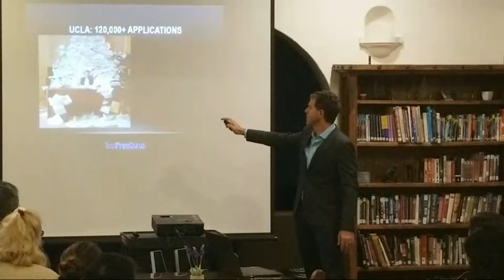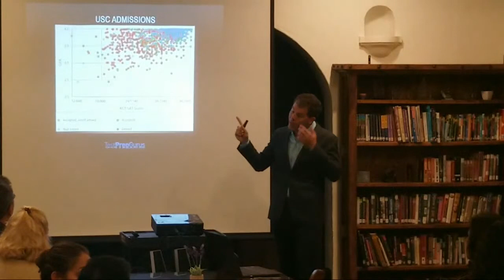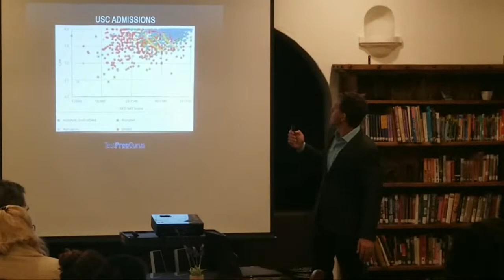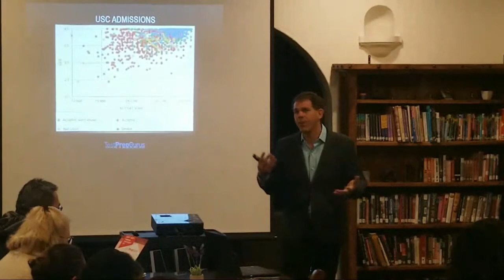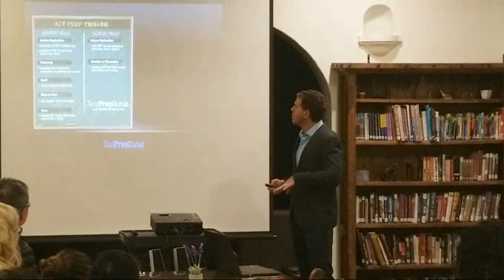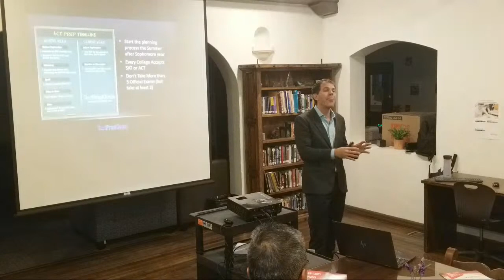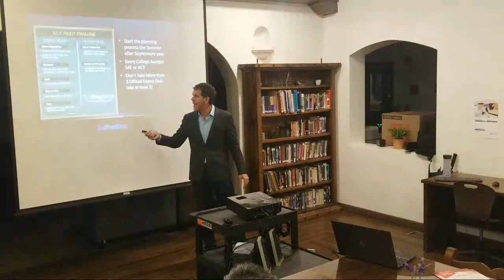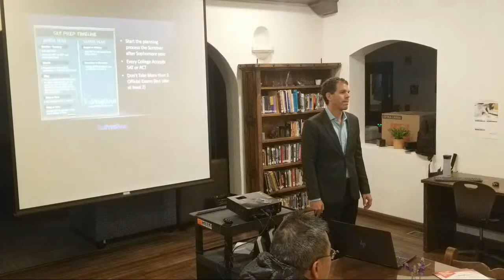Breakfast with a Counselor - Test Prep Gurus (Fairmont Preparatory Academy)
At Breakfast with a Counselor on Wednesday, December 4, Fairmont will be hosting guest speaker Nick Standlea from Test Prep Gurus. He will be presenting on ACT and SAT standardized assessments, including how to best prepare for the tests and how to make sense of the scores. The presentation will help parents and students better prepare for the college admissions process.